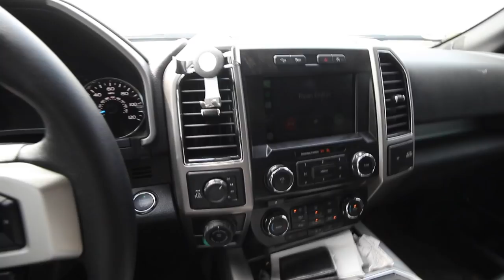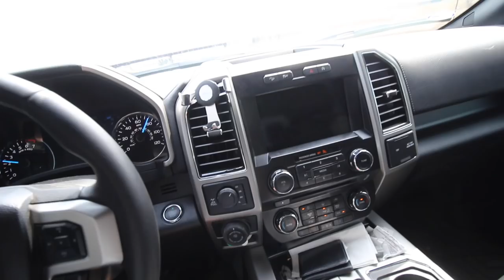WE STOLE HIS PIT BIKE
I pulled a little prank on Ryan taking his klx110 for that day...

Welcome to my life!!!  I am just a teenage kid, brand new Vlogging kid living in New York, I upload videos daily of fun things like, dirt bikes, Pit Bike stunts, motovlogs, Snowmobiles,games,stunts,jumps, skating, bmx, Pit bikes, pranks, fails, Art, Clothing, dirt bike racing, Dirt Bikes and anything i think is fun.

FRIENDS -
BAILEY - @BAILEY_BANKES
ANTHONY - @ANTHONY_DICLEMENTE
PHIL - @PHILGALLELLI
MARK - @BIGBIRD_144
MIKE - @MIKECENZI
RYAN - @RGRIFFIN265
JOE - @ _SPAZIANO171
BAILEY - @BAILEYARCADI
DICKENS - @FATTONEY_AE86

Cameras / EQUIPMENT -

Canon T5i
Canon 10-18mm
Kit Lens

MY BIKES/MODS -

2017 KX250F -
Traction MX Seat Cover
ALL STOCK

2003 DRZ110 -
KLX110 Plastics
rev box
tall rental bars
custom shifter

Gear -
 FASTHOUSE Jersey - Speed Style L1 Jersey - Electric Blue
 FASTHOUSE pant - FH Grindhouse Pant - Electric Blue
 Fly F2 Carbon Helmet
 100% RaceCraft goggles
 100% Gloves
 Alpinstar Tech 5 boots
 Alpinstar Tech 7 boots
 Thor Force XP Knee Guards